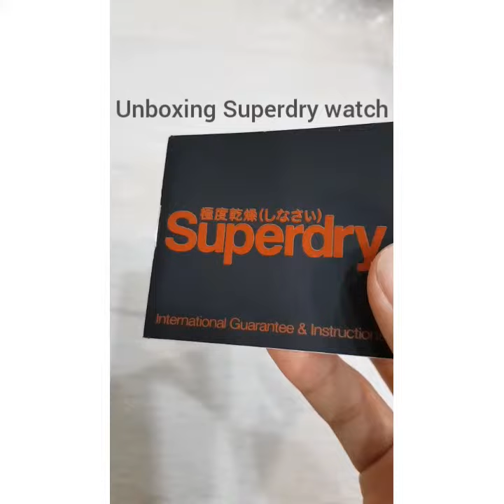Unboxing Superdry Watch from Kris flyer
SUPERDRY tokyo watch with blue strap redeemed from miles. Check the design and size.

Water resistant to 5ATM and 2-year international warranty.

Watch face dimensions: W38 x H38 mm, worth $115 and at about 14,300 miles